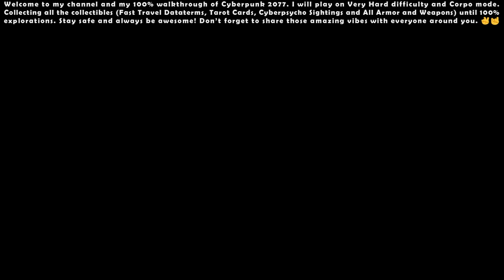Cyberpunk 2077 (Very Hard - Corpo) - 100% Walkthrough #12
00:00 - Start

06:41 - Side Quest: Human Nature

08:58 - Side Quest: Tune Up

17:15 - Side Quest: Imagine

23:12 - Side Quest: Dirty Biz (Gig)

30:29 - Side Quest: Troublesome Neighbors (Gig)

34:30 - Assault in Progress #4

37:21 - Side Quest: Demons of War (Cyberpsycho Sightings)

42:35 - Assault in Progress #5

46:02 - Side Quest: Welcome to America, Comrade (Gig)

49:04 - Assault in Progress #6

52:46 - Side Quest: Paranoia (Reported Crime)